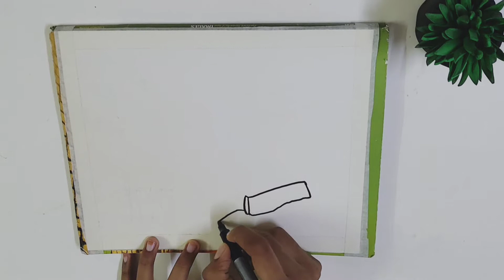Subhash Chandra Bose Drawing || Poster on Subhash Chandra Bose Jayanti